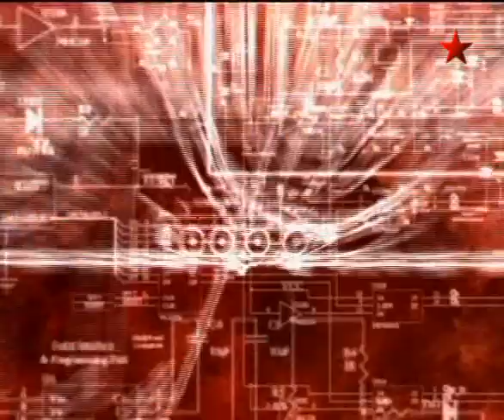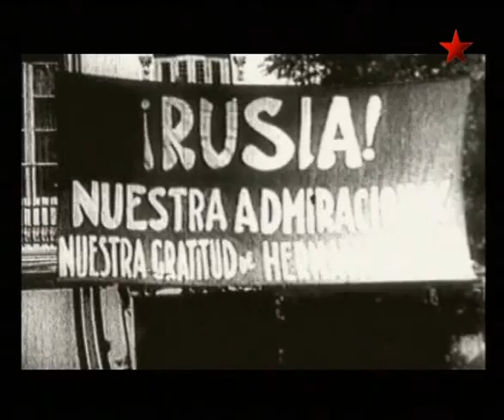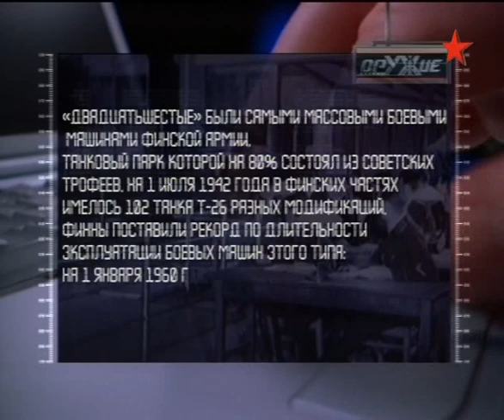Оружие ХХ века. Т- 26